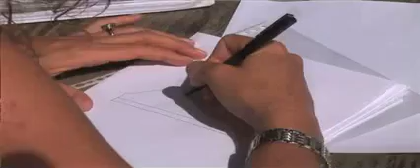Hive Swimwear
Business Sense features Hive Swimwear